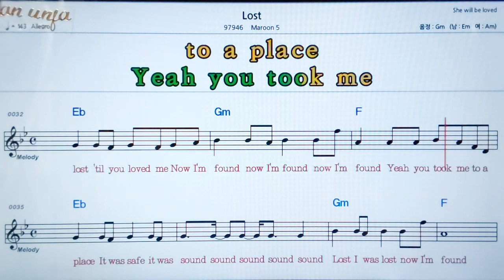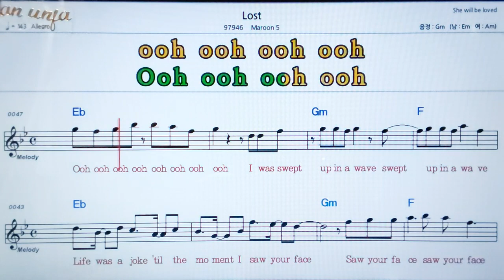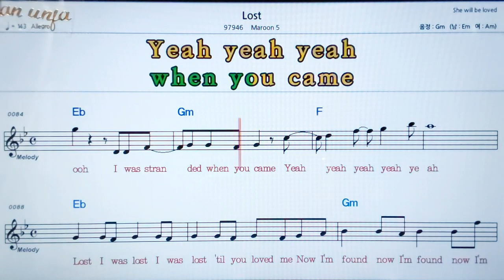Lost/Maroon 5💖팝송: 악보, 코드, ,가사,Karaoke*카라오케 반주